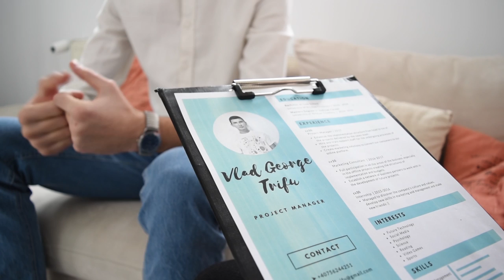Workshop cv30 simulare interviu si redactare cv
Vrei sa afli cum poti realiza CV-ul care nu va trece neobservat de un recrutor sau care sunt cele mai importante lucruri de care trebuie sa tii cont cand mergi la un interviu de angajare?

Daca raspunsul la aceste intrebari este DA, cv30 iti vine in ajutor :-)

Vino la workshop-ul Career Talks pe 26 aprilie 2017 si te vom ajuta sa iti redactezi CV-ul cat mai corect, vom face simulari de interviu si vom raspunde tuturor intrebarilor tale referitoare la cariera & dezvoltare. Primii tai pasi catre o cariera de succes incep cu cv30, la Career Talks.

Ne vedem la Education Point (Str. Mendeleev 7-15, sectorul 1, Bucuresti), pe 26 aprilie, incepand cu ora 17:00 :-)